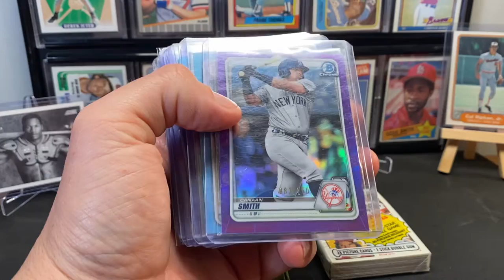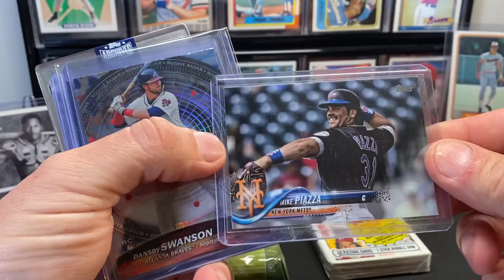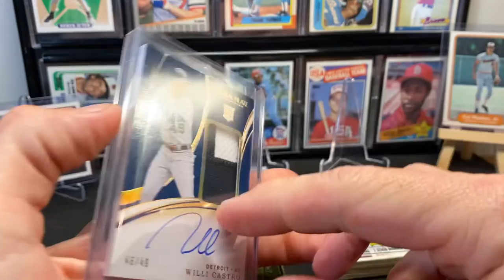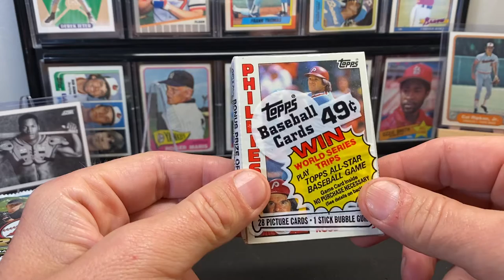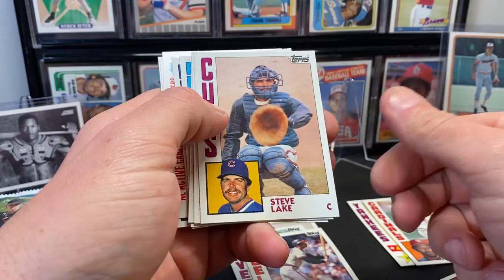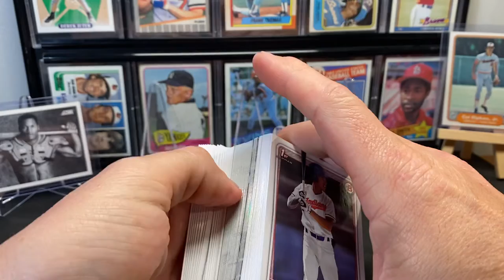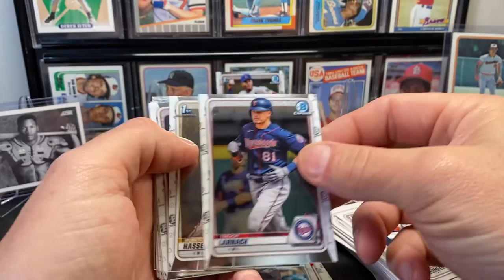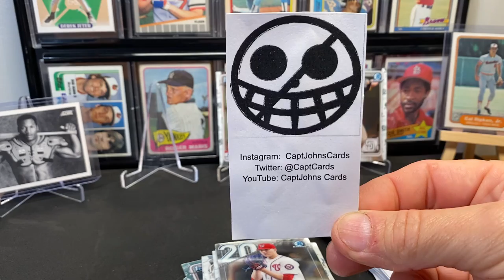LCS Sale Bowman Draft & 1984 Topps!